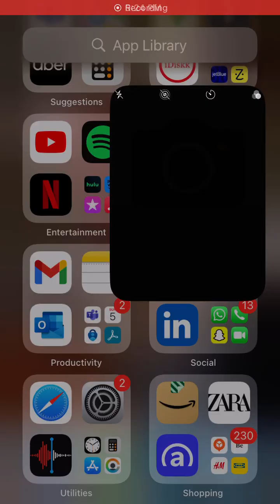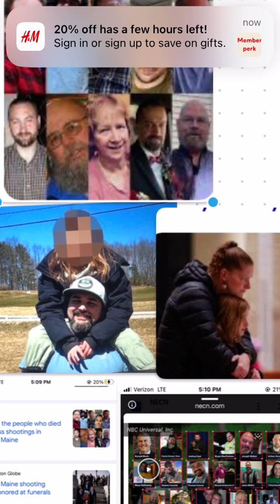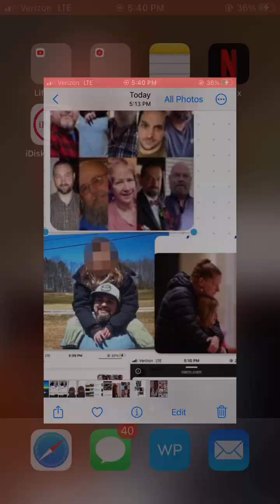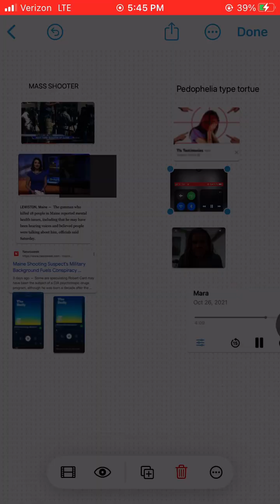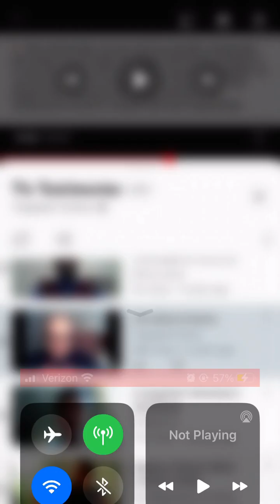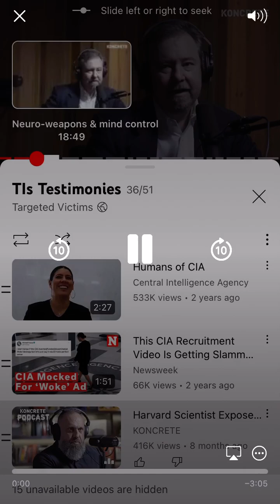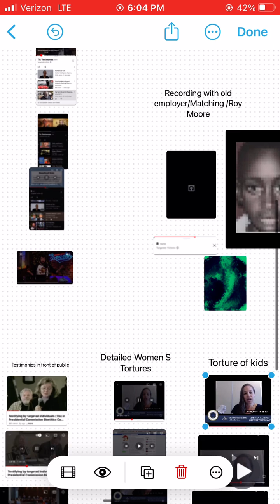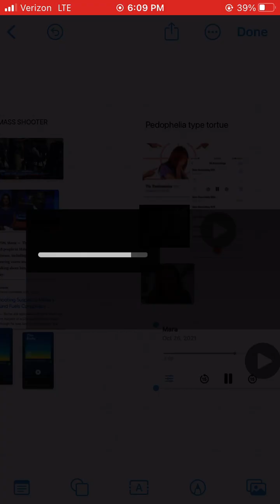Targeted Individual:Maine Massacre - May the victims rest in peace-These cowards will be reimburse!!